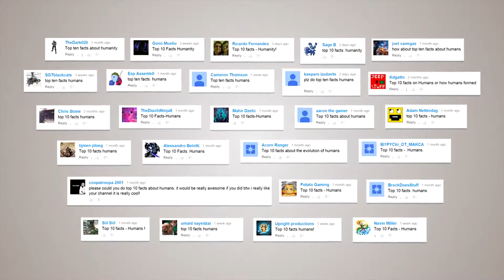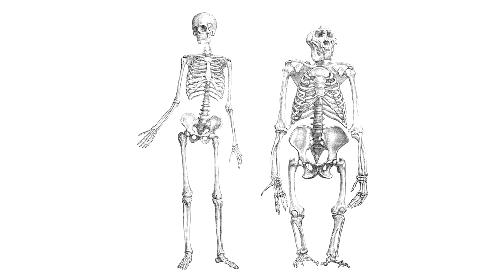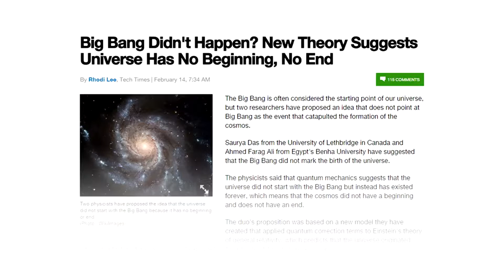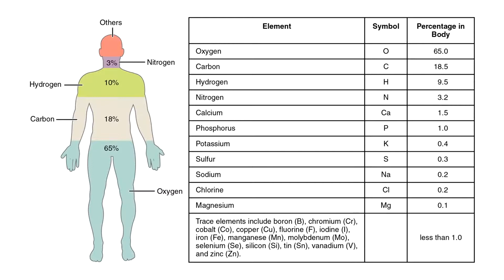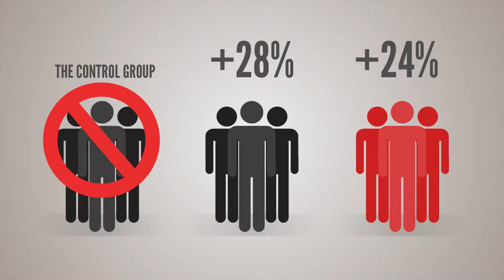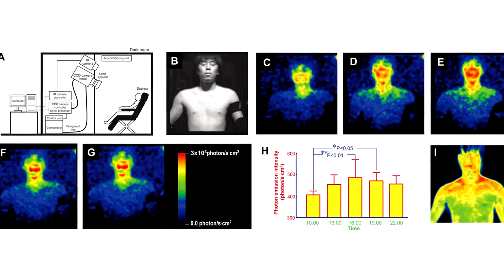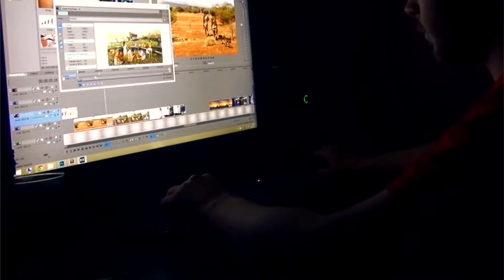Top 10 Deeply -interesting Facts about Humans